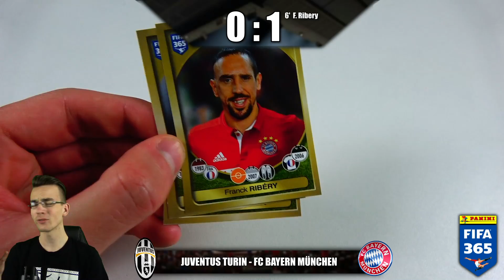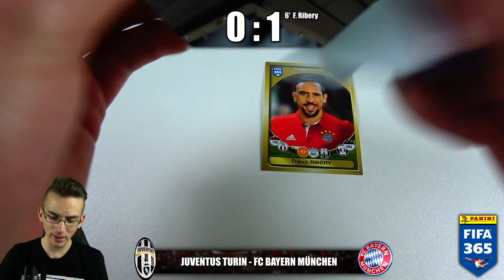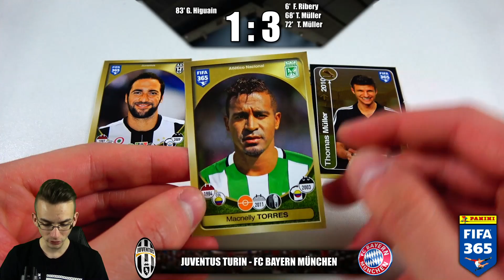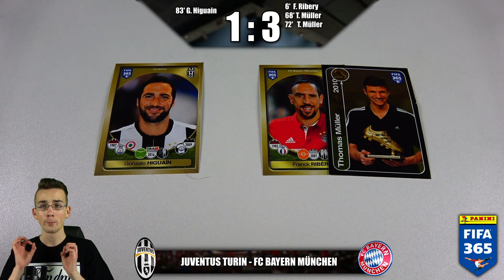JUVENTUS TURIN - FC BAYERN MÜNCHEN FIFA 365 WM 2017 FINALE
► Juventus Turin Juve vs FCB FC Bayern München FIFA 365 WM 2017 by PacksUnited Finale - PacksUnited Unboxing Opening Battle Challenge ✘FIFA 365 WM 2017 Playlist

euer PacksUnited

Kein Problem! Hier ist mein Postfach:
Adresse:
PacksUnited
Postfach 11 23
16794 Fürstenberg

★ Panini (Kooperationspartner)